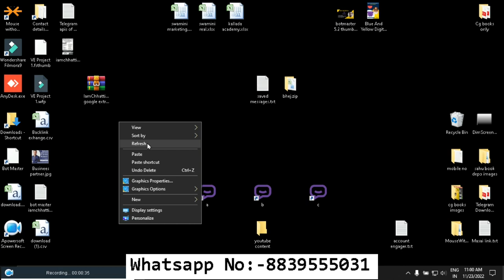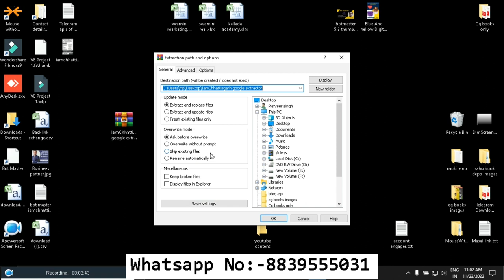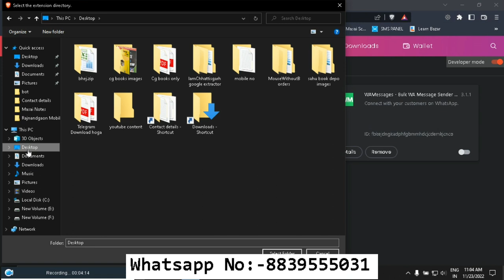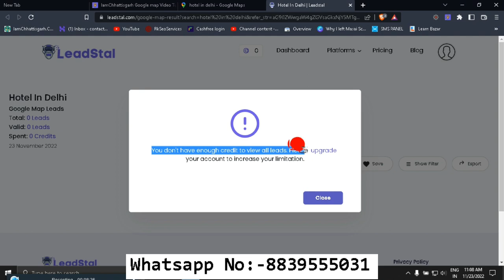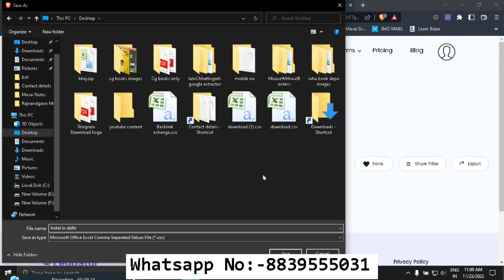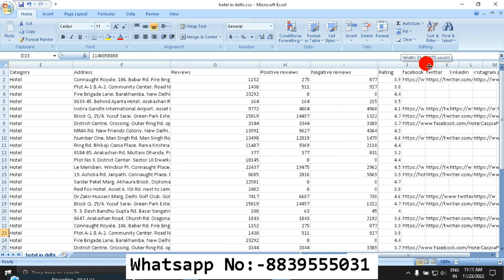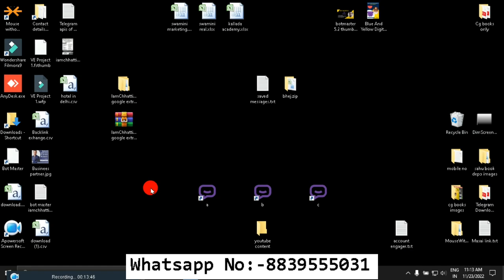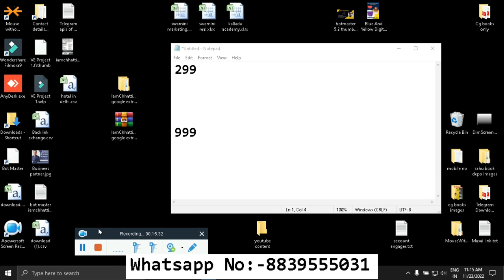🔥 Google map Data Extractor | google map extractor google map lead extractor google my business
Hello my dear friends in this video i am going to tell you about Google map Data Extractor |  google map extractor | google map lead extractor | google my business Extractor tool . With this tool you can simply extractor your leads from the city where you leave or from around the world.

Pricing :- 499 for single use, 1500 for Resellers, 1999branding

Google My Business Data Extractor by eWebscraping is an intelligent tool that can be used to scrape the data from your Google My Business account. It is a very user-friendly tool that comes with a wide range of features. With the help of this tool, you can easily extract the data from your Google My Business account and save it in your system for future use.

This tool will best work with google chrome, brave browser, only, because it is a chrome extension so.. please use in these things only.

google map lead extractor,
google data extractor software,
google maps data extractor free,
google map data extractor software,
google map business extractor,
google map data extractor free,
google maps contact extractor,
g map data extractor,
google my business data extractor,
google maps extractor free,
google data extractor software free,
google maps business scraper,
free google map data extractor,
extract google maps,
google business data extractor,
free google map extractor,
google maps extractor software,
google data extractor free,
management ware google maps contact extractor,
google maps email scraper,
google maps extract data,
google map lead extractor free,
google map data extractor online free,
google maps traffic data extractor,
google map data extractor online,
g business data extractor,
extract email from google maps,
google map data extraction,
google data extractor download,
google maps scraper,
google map extractor,
g map extractor,
google maps data extractor,
google map data extractor,
google maps scraper google maps data extractor,
google maps email extractor,
google map data scraper,
google data extractor,